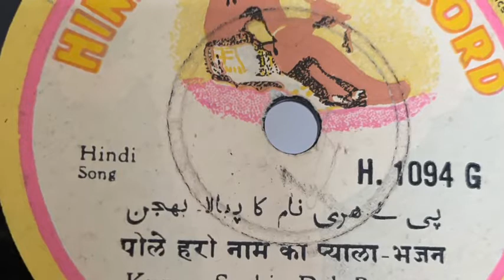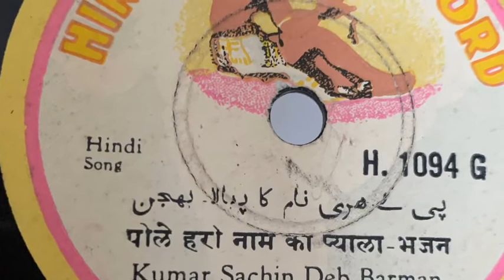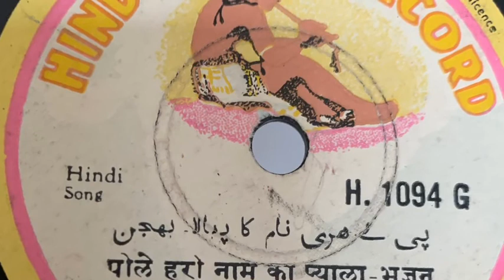Pee le re pee le Hari Naam ka pyala . Rare Bhajan by S. D Burman